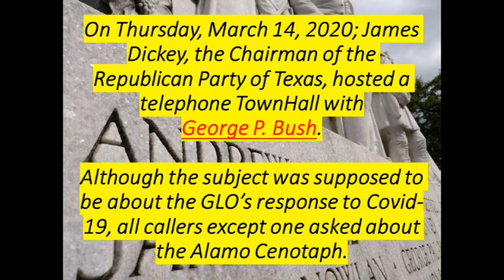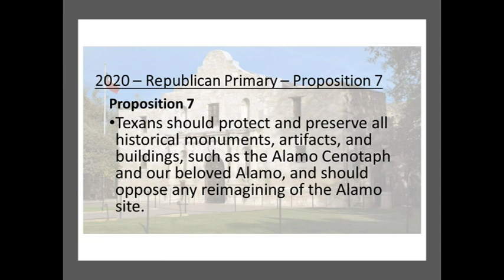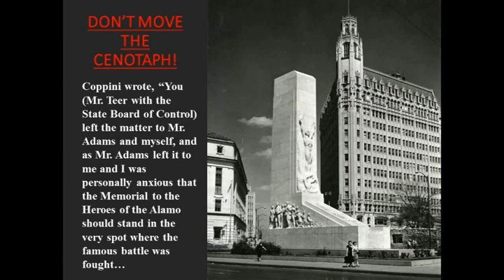George P Bush sidestep ; DON'T MOVE THE ALAMO CENOTAPH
George P. Bush and the Alamo Trust insists on relocating the Cenotaph (a State Antiquities Landmark) off the Sacred Blood Stained soil where the Alamo Defenders shed their blood for freedom.  Pompeo Coppini was the artist who sculpted the Cenotaph.  Coppini wrote, "“You (Mr. Teer with the State Board of Control) left the matter to Mr. Adams and myself, and as Mr. Adams left it to me and I was personally anxious that the Memorial to the Heroes of the Alamo should stand in the very spot where the famous battle was fought…"  The Design of the Cenotaph are part of its history!  Coppini and the persons involved in Texas Centennial Committee decided this long ago.  97% + of Texas voters took a stand and voted against reimagining the Alamo and do NOT WANT THE CENOTAPH MOVED!